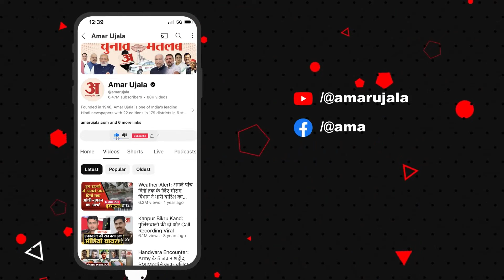महागठबंधन का प्रतिरोध मार्च, सड़क पर उतरे सैकड़ों नेता, ' Nitish सरकार से नहीं संभल रहा बिहार'